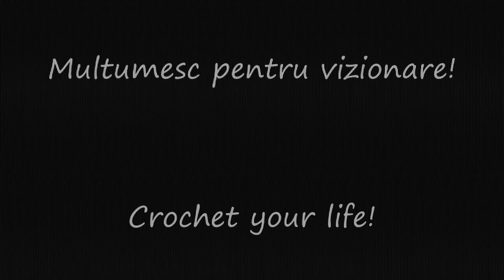Nasturi crosetati, foarte usor si rapid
Extrem de usor de facut...va pot fi utili in oricare proiect.
Va pup!
Dă-mi un like și un share dacă ți-a plăcut și vrei să mă susții. Apasă butonul de ABONARE apoi pe clopoțel să fii la curent cu cu noile proiecte.